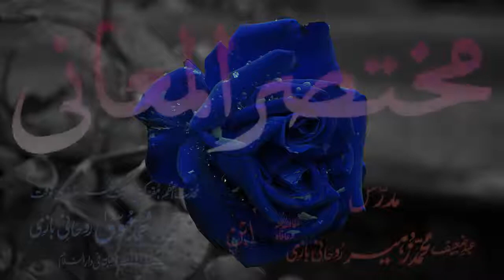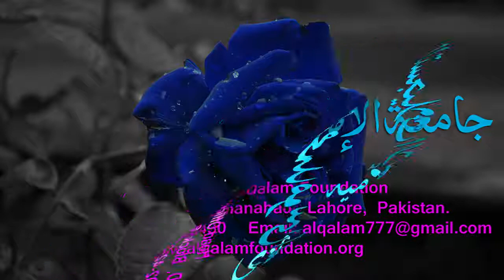Mukhtasar-ul-Ma'aani Dars - 164 - Page - 539 - Maulana Muhammad Zuhair Albazi - 10/08/2005